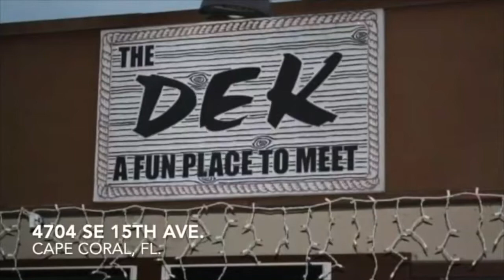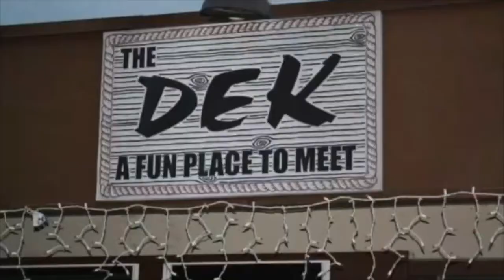Tequila Tom Live at the Dek Bar of Cape Coral, Fl.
Tequila Tom performs Sunday afternoons live at the Dek Bar, Cape Coral Fl.

Enjoy a great breakfast buffet, drink specials and Tequila Tom right around the corner from the beach.